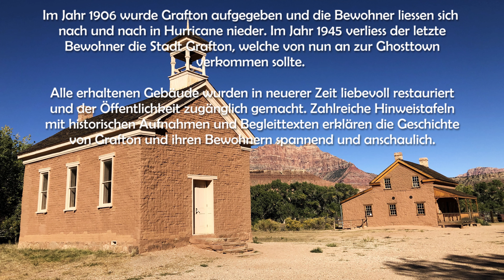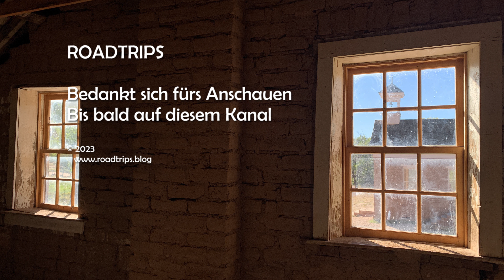Ghosttown Grafton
Grafton is a historic Mormon settlement alongside the Virgin River in Southwestern Utah, near Rockville and Zion National Park. The well-restored ghosttown including the cemetery can be self-explored. There is no entrance fee to be paid.